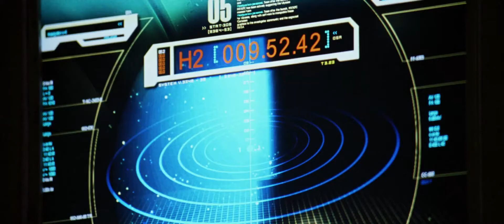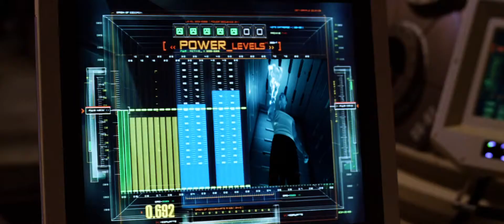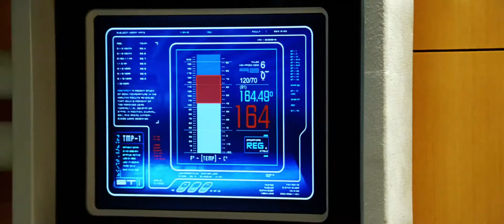Fantastic Four (Trailer) | 2005